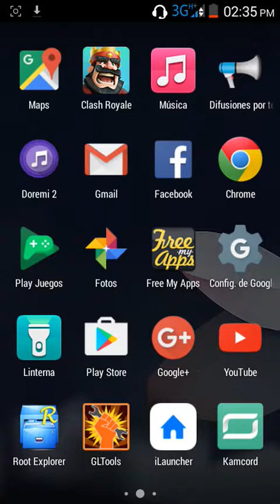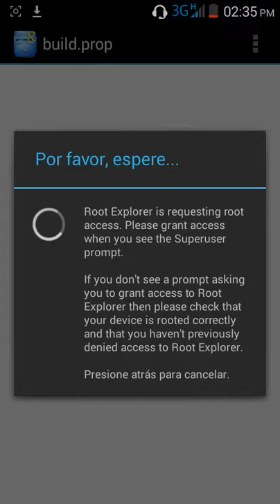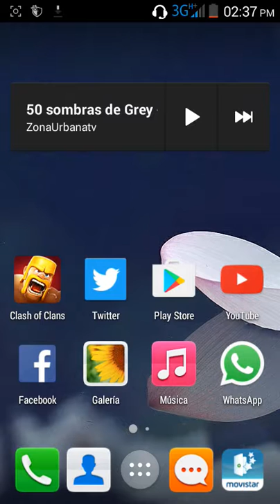Como hacer reproducir videos a 480 P sin xposed en roms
Abreme

          Esperó que les sirva